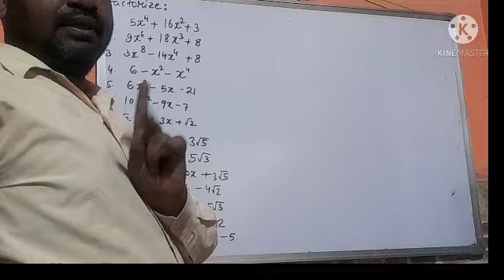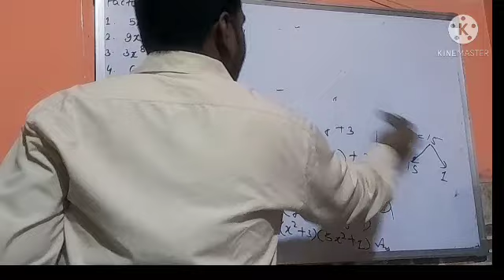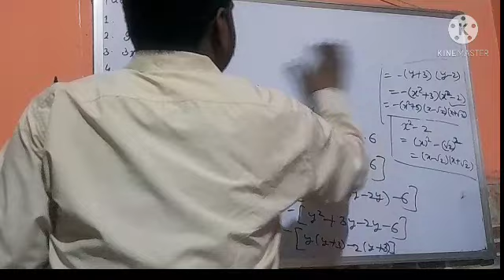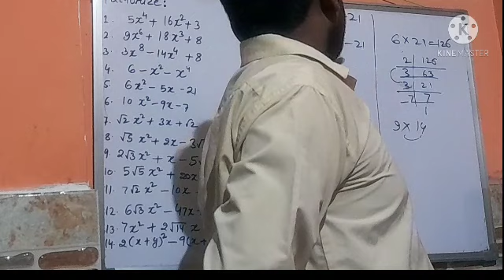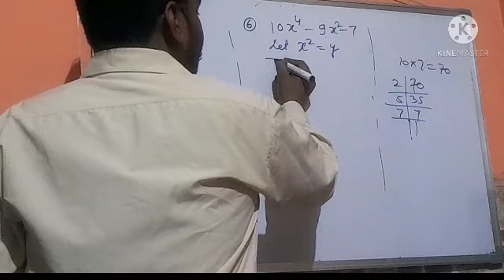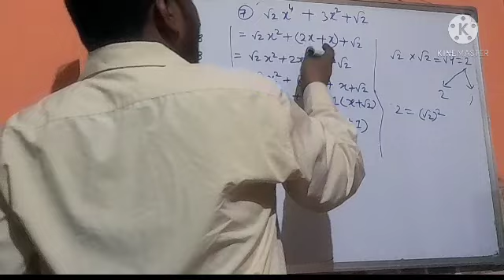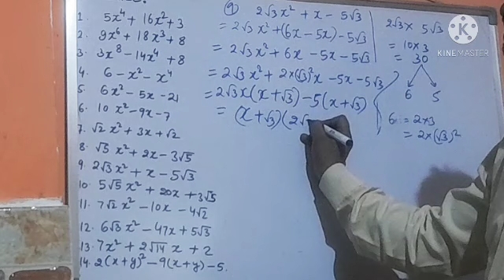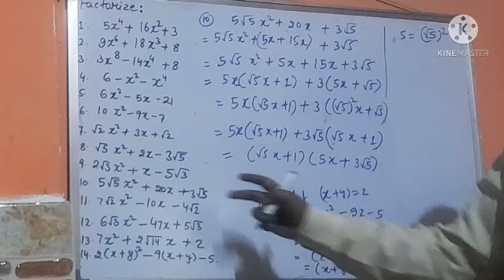Class 9th| Polynomials | Factorization of ax^2 + bx + c by using method of splitting the middle term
Factorization of ax^2 +bx + c